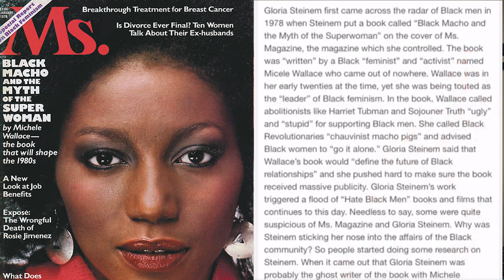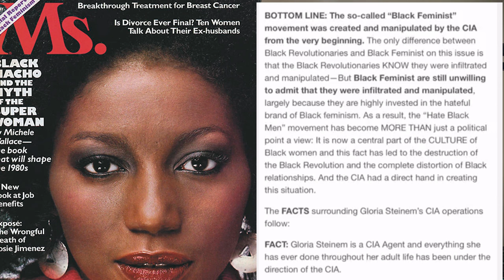Stunning Claim: Black Feminist Insists Men Crave Servants, Not Wives!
Woman CLAIMS men just want servants! Leave your thoughts after watching the video!